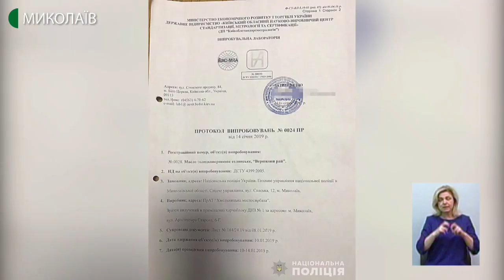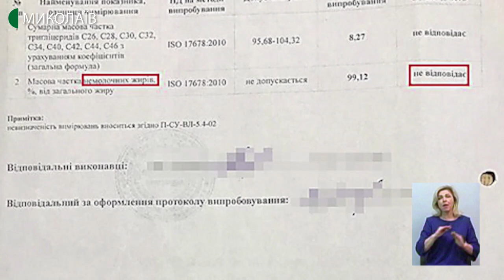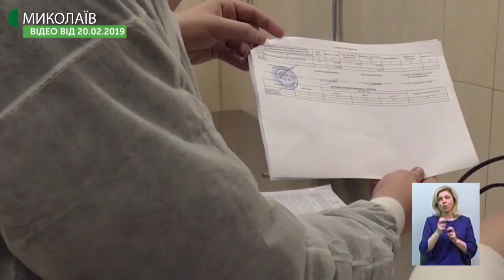30.03.2020. Новини. 19:00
Новини
Інформаційна картина дня (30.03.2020) поглядом кореспондентів телеканалу UA: Миколаїв (випуск новин — 19:00):
- за добу в Україні - 62 нових випадки захворювання на «Коронавірус». Всього станом  на 10:00 30 березня - 480 людей, у яких виявили COVID-19; 11 випадків - смертельні, 6 пацієнтів - одужали. Найбільше хворих – у Києві – 102 людини. Миколаївщина залишається єдиною областю, де не зафіксовано жодного лабораторно підтвердженого випадку;
- на Миколаївщині встановили чотири тимчасові пункти скринінгового медичного сортування хворих на COVID-19;
- у Миколаєві є тести для перевірки на «Коронавірус». Їх закуплено на державному рівні та роздано місцевим органам самоврядування;
- 121 тисяча 478 гривень. Саме стільки грошей за три дні зібрали члени платформи «МрійДій». Мета – придбати апарат штучної вентиляції легень, який коштує 600 тисяч гривень;
- слідство за фактом зловживання службовими обов’язками та підміни продуктів харчування дешевшими аналогами завершилось. До суду скерували обвинувальний акт стосовно директора комунального підприємства та  групи з чотирьох  спільників, які постачали неякісну продукцію у школи та дитсадки Миколаєва.